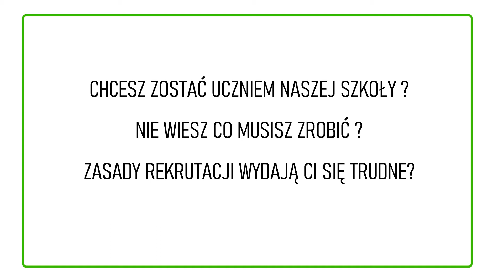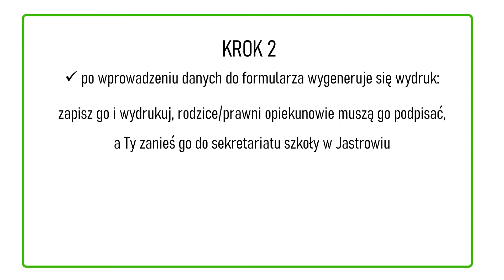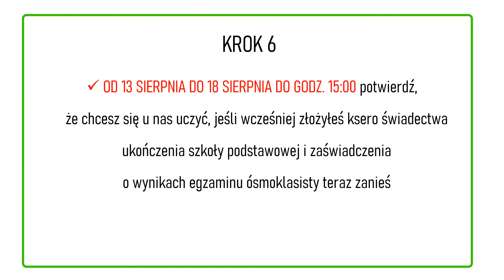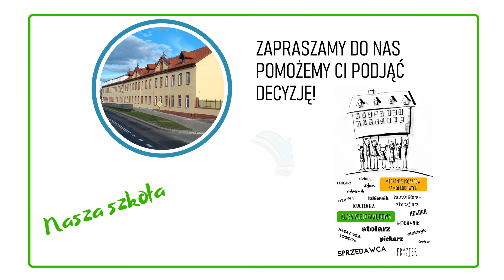Rekrutacja - Nasza Szkoła Jastrowie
Ósmoklasisto jeśli zasady rekrutacji wydają Ci się trudne, nadal nie wiesz co zrobić aby stać się uczniem Branżowej Szkoły I Stopnia w Jastrowiu przy ul. Poznańskiej 35 koniecznie obejrzyj filmik, w którym w kilku krokach omawiamy zasady rekrutacji. To rodzaj przystępnej instrukcji krok po kroku co należy zrobić aby podjąć naukę w naszej szkole.